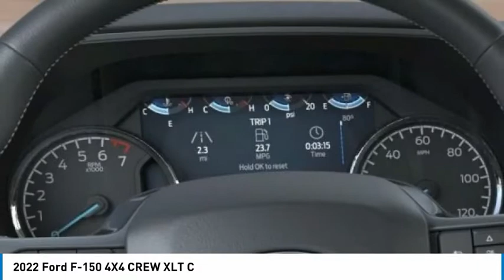2022 Ford F-150 4X4 CREW North Hollywood,Los Angeles,San Fernando Valley,Glendale,Burbank G20915T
2022 Ford F-150 4X4 CREW XLT C

5500 Lankershim Blvd.

SUNRISE FORD NORTH HOLLYWOOD, PROUDLY SERVING NORTH HOLLYWOOD, LOS ANGELES, SAN FERNANDO VALLEY, GLENDALE, BURBANK, AND SURROUNDING CALIFORNIA LOCATIONS THIS AGATE BLACK 2022 Ford F-150 IS EQUIPPED WITH A , AUTOMATIC TRANSMISSION, AND RECEIVES AN ESTIMATED . NORTH HOLLYWOOD CALIFORNIA 91601.